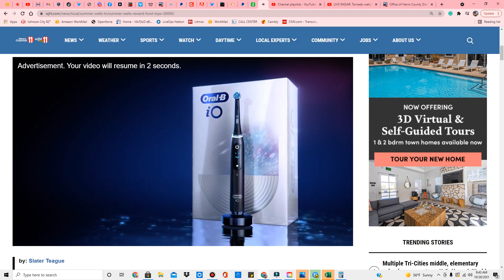Reward Fund Update /WJHL! Hopefully they won't strike it! THANKS FOR ALL YOU HAVE DONE-ALL INVOLVED@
WARNING:  Some content may be disturbing for sensitive viewers
Just "Q" ... Just because I care. CAN WE TALK ABOUT THIS??

NMV = NO MORE VIGILS
SMU = SOCIAL MEDIA UNITE

SAY THEIR NAMES FOR JUSTJUSTICE NMV - NO MORE VIGILS!
(INCLUDES ITEMS FOR SOME OF THE CHILDREN THIS CHANNEL SPEAKS OF... 100% PROFIT WILL GO TO THE FAMILY AND/OR THEIR CAUSE.)